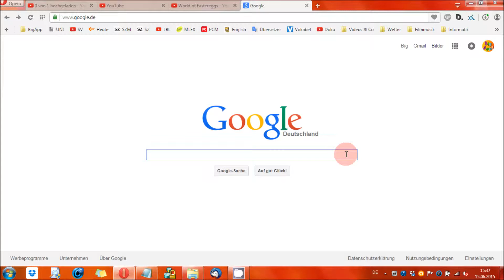Google - Easter egg: Barrel Roll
Dieses Video zeigt euch, wie man das Easteregg "Do a barrel roll" bei Google aktiviert. Bei diesem Easteregg macht Google eine Rolle seitwärts. Lustige Sache!

Was Google wirklich will